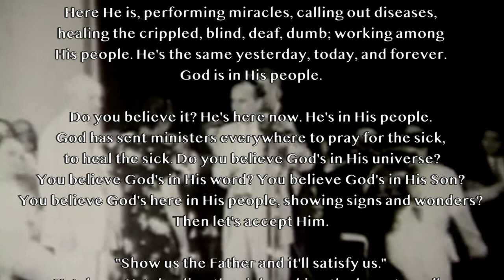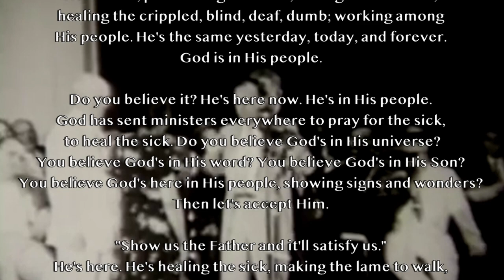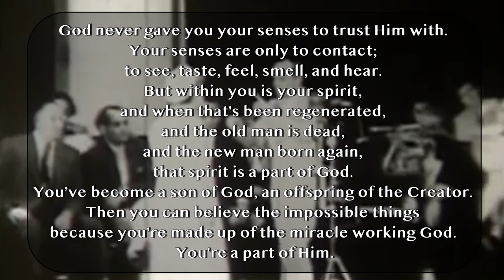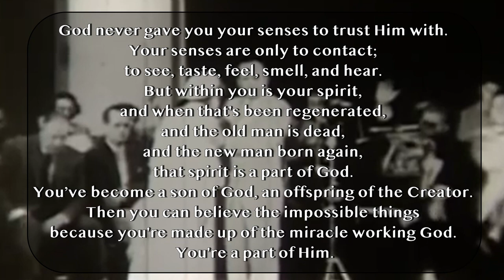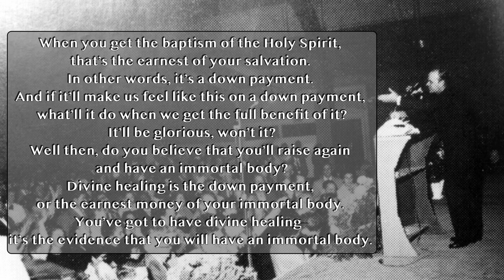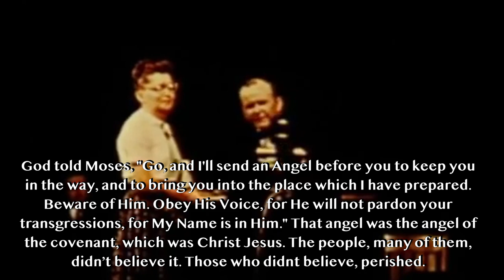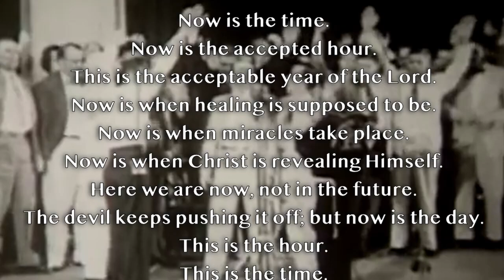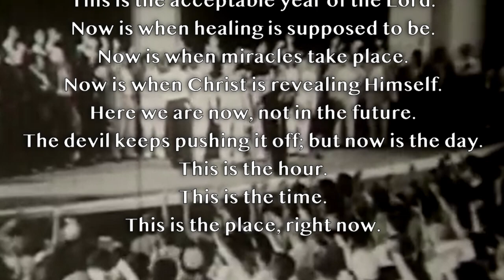William Branham ~ The Days of Miracles ~ Quotes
Words of knowledge and healing - the prayer lines of William Branham

 Nobody has more hours of audio proof and demonstration of the supernatural revelatory gifts than William Branham. Because of all the miraculous healings, he was seen as a healing evangelist, but the most common method of healing was demonstration of the word of knowledge causing his faith an the faith of the one needing prayer to rise and healing was the result.
 He wasn’t an educated man, and his biggest criticism came because of some questionable doctrine at the end of his life that he simply didn’t have the education to assess correctly. Some label him “false” or “heretical” because of this, but knowing growth and grace, we can just reject the wrong teaching and then learn from where he was right. And there was none like him in the ministering of the word of knowledge.
 There are many more sermons recorded, and they showcase his Kentucky accent and folksy style, and contain many good testimonies and stories from his very unique supernatural life. But its the recordings of the prayer lines after the message that are the faith building stand out. You can hear him lay hands or stand near the one seeking prayer, and hear him describe what that the Spirit shows him about them or their situation. Then, you can hear them respond or shout in response, testifying to it accuracy, and celebrating as he says, “go on your way and be healed.”
 Again, you won’t hear much teaching on how to grow in doing it, because like the rest, they sort of stumbled onto it or had powerful individual experiences with Heaven themselves. We don’t need to read the couple verses about it or its demonstration any more in scripture—we know now, so next, we get comfortable with it.

Feed your brain with so much of this demonstration
that it begins to understand it as normal.
Let your mind get used to the idea of
one person receiving detailed words of knowledge for another,
and expect faith to rise and more miraculous to occur.

Thank God when you hear of the healings and blessings that were experienced.
And always, when your heart is touched,
tell God, “Lord, do it through me.”

 Here are links to the prayer lines of William Branham. Because these recordings were in the 50’s and 60’s, some portions are of noisy, but just skip ahead to when it clears up. I will add to the list as I get them uploaded.